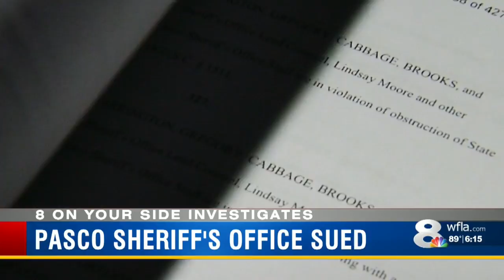Pasco Sheriff's Office accused of being 'intoxicated with power,' lawsuit says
A federal civil lawsuit claims many leaders in the Pasco County Sheriff's Office are 'intoxicated with power.'